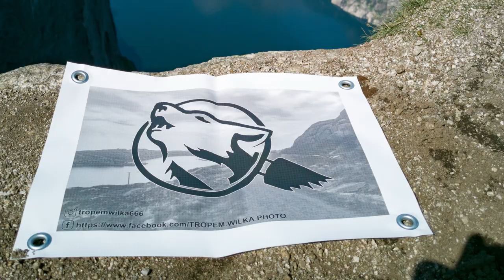Przed korona-wirusowy skok kontrolny w Skydive Atmosfera. Check- out jump before corona-virus.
Chwilę się mi zeszło z połączeniem 3 klipów i podkładu muzycznego :)
Minął już prawie miesiąc od ostatniego wyjazdu. W sumie to mogę napisać, że wróciłem fartem do domu. Najważniejsze jednak, że się udało. Na strefie żyliśmy sobie całkowicie w innym świecie. Nikt raczej nie śledził bardzo dokładnie informacji dot. rozwijającej się sytuacji.
Po zakończeniu kursu AFF była przerwa, więc skok kontrolny był konieczny. OTO I ON! :D
Nadal jest wiele do poprawy, ale to kwestia czasu i ilości świadomych skoków ;)

Muzyka/Music: YT open source.